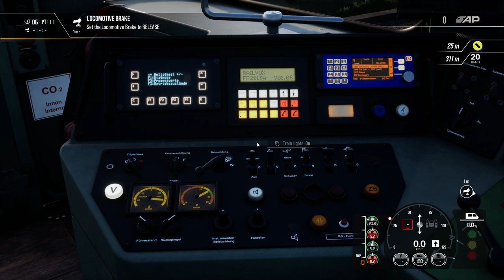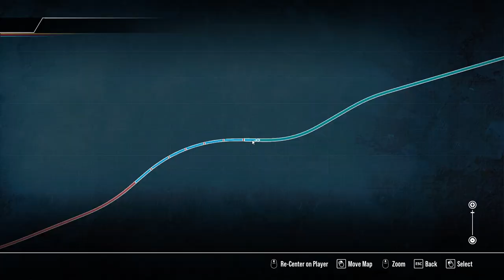Arosa Southbound : Arosalinie : Train Sim World 2 1080p60fps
Operate the R1415 passenger service to Arosa.

Loco : Rhaetian Railway Ge 4/4 II.

Train Sim World 2 : Arosalinie : Chur - Arosa.

No Commentry